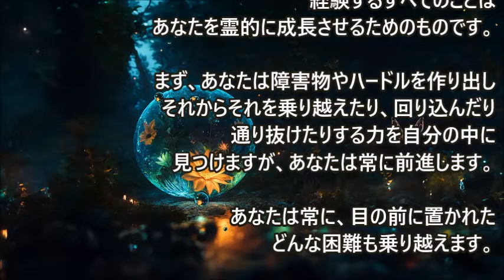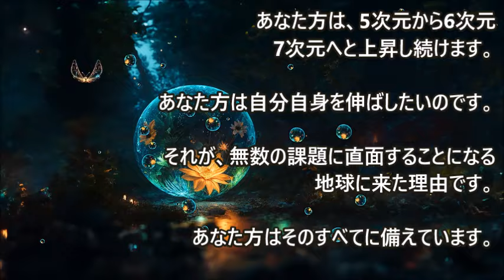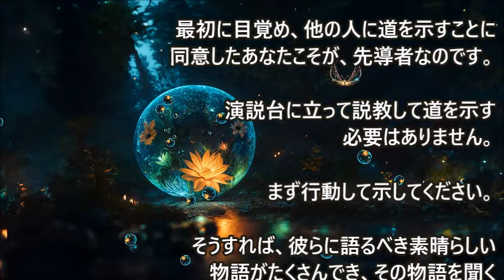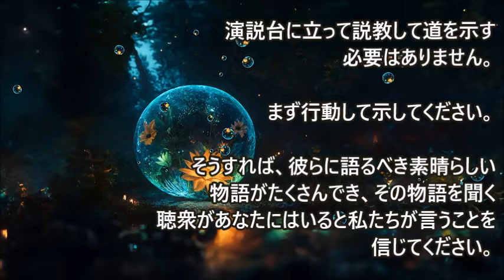メドベッドを待つのをやめる準備はできましたか? ～9次元アルクトゥルス評議会：ダニエル・スクラントン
私たちは、あなたが上昇中であり、あなたが経験していることはすべてあなたの上昇の一部であると確信しています。何事も単に不便なものではありません。何事も障害物や・・・